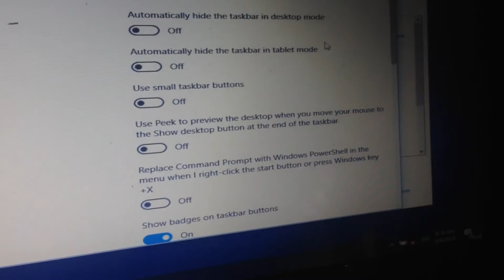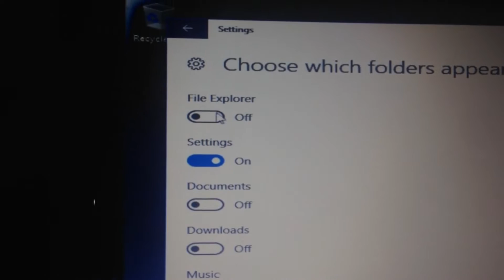Cara Memunculkan File Explorer Windows 10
Cara Memunculkan File Explorer Windows 10. Windows 10 Enterprise yang baru saja diinstal ulang biasanya tidak muncul shortcut File Explorer nya baik di Start mapun di toolbar depan, sehingga bagi sebagian orang ini menyebabkan bingung bagaimana cara membuka File explorer. Walaupun sebetulnya dengan klik kanan tombol Start kita bisa menemukan File explorer, namun dengan memunculkan File explorer di Start menu akan memudahkan pengguna komputer.
Ikuti cara memunculkan File explorer pada video ini dengan mudah.